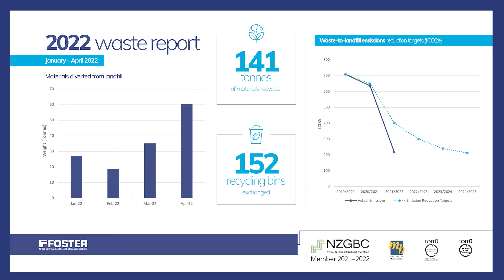2. Measuring - Waste Reduction in the Construction Industry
It's estimated construction and demolition waste make up to 50% of all landfill waste in New Zealand. On average, building one new home will create four tonnes of waste - on a grand scale that’s a waste of resources, waste of materials, waste of energy.

There are a lot of organisations in the Waikato re-thinking their approach to waste in a way that is better for business, better for our environment and better for the community.